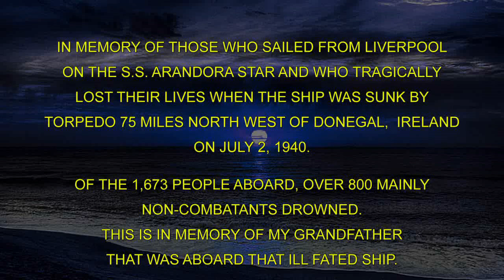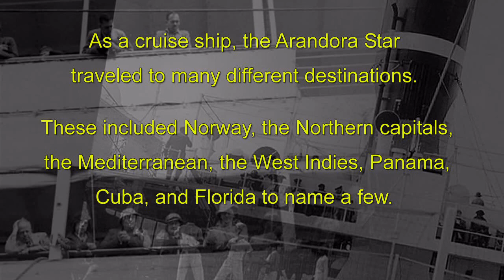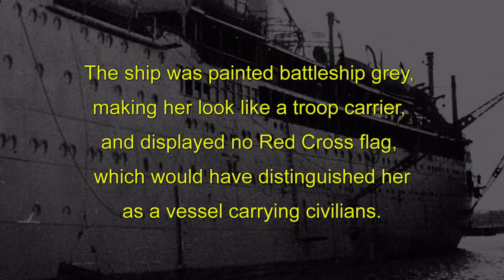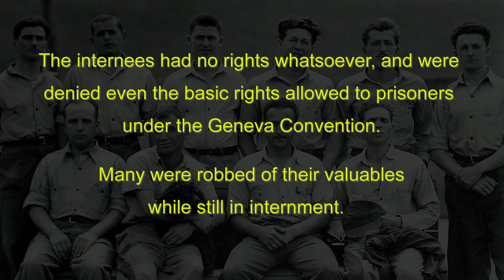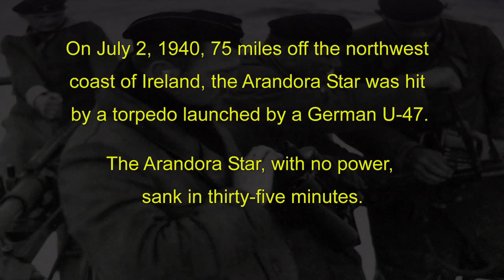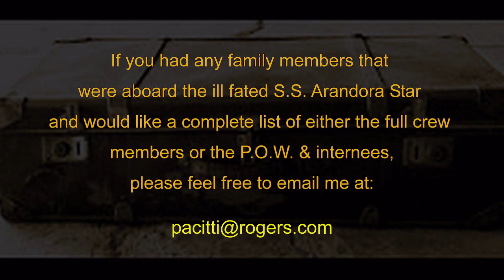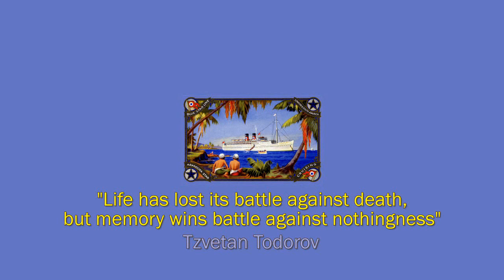ARANDORA STAR - Disaster at Sea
A tribute to the Prisoners of War aboard the ill-fated Arandora Star.